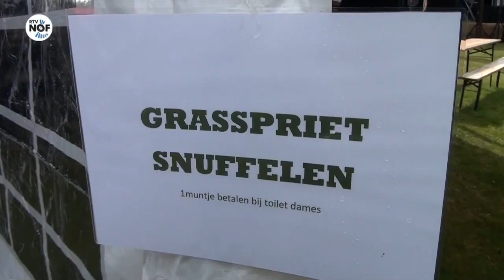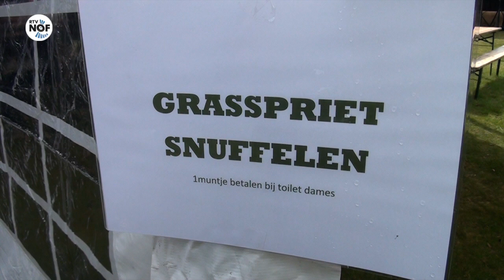Drukke vrijmarkt in De Westereen tijdens Koningsdag